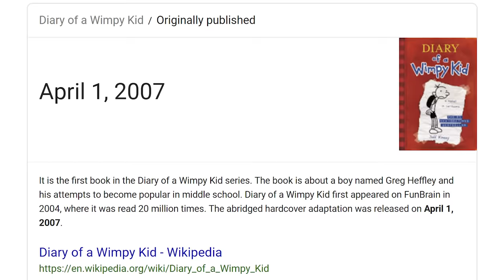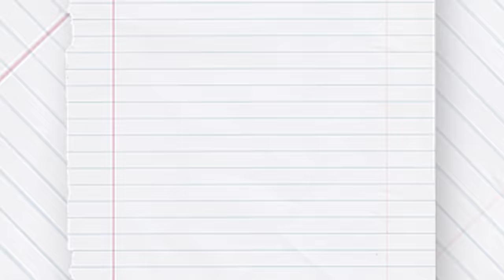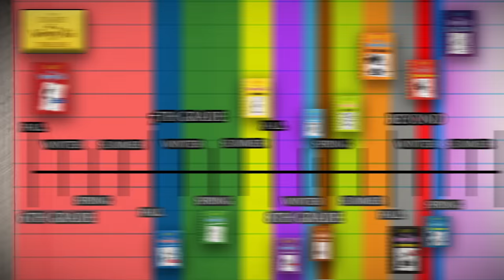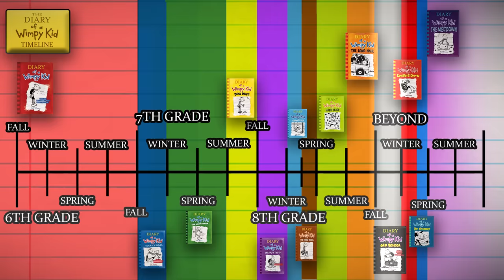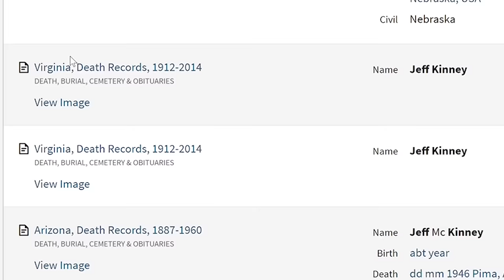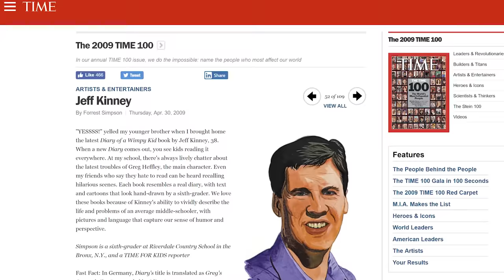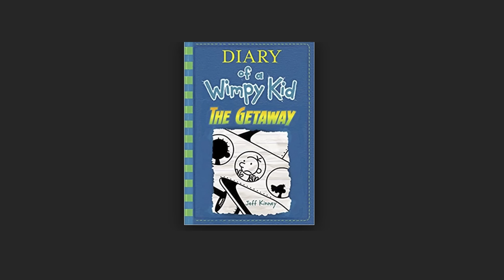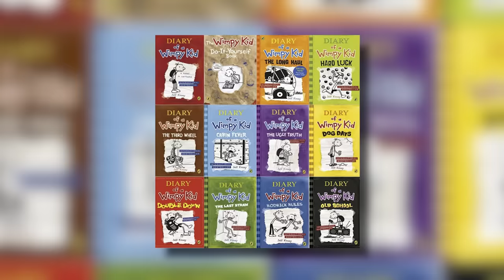How is Greg Heffley Still in Middle School?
Diary of a Wimpy Kid has become so engrained in internet culture recently that led us wondering - why is Greg STILL in middle school? We ran the numbers, we read the books, we made a timeline and NOTHING adds up! Yet this leads us to wonder. Greg, Manny, Rodrick, the ENTIRE Heffley family. What if they ceased to exist a long time ago?

Social Media!

CREDITS

Written by:
Hosted by:
Edited by:
Produced by: